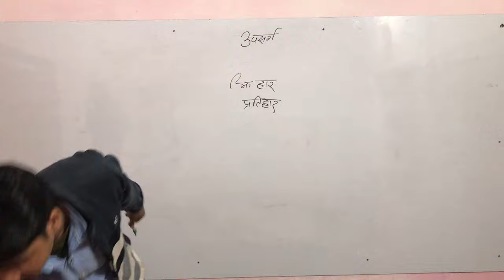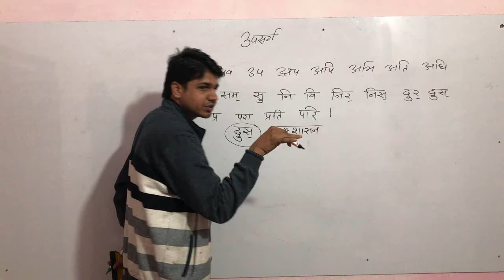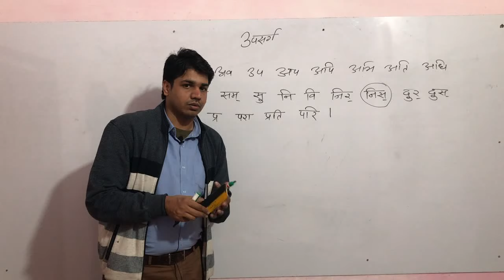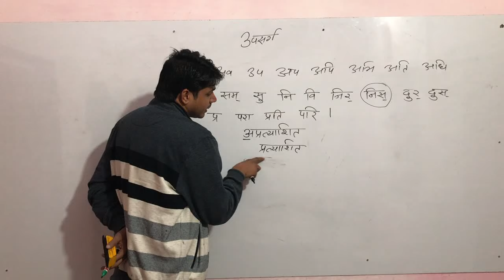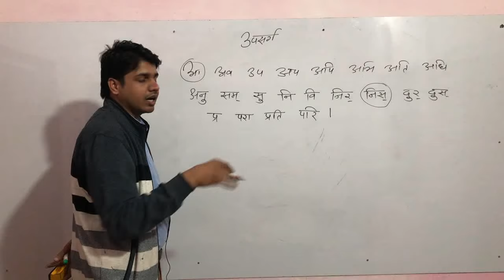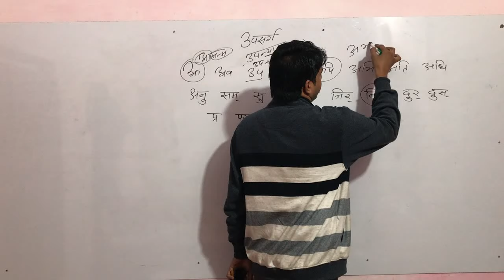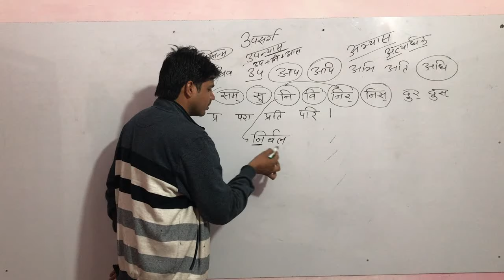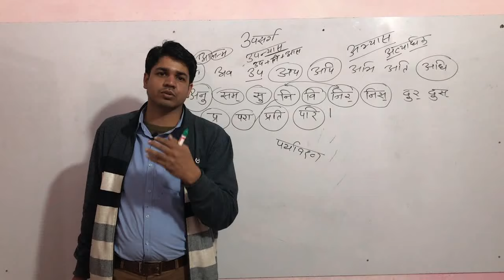उपसर्ग Sort Trick